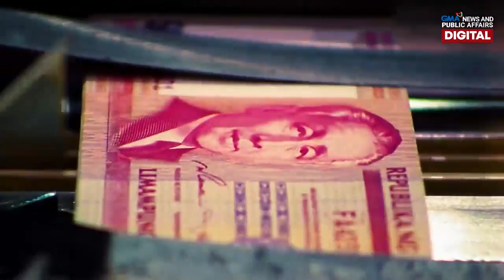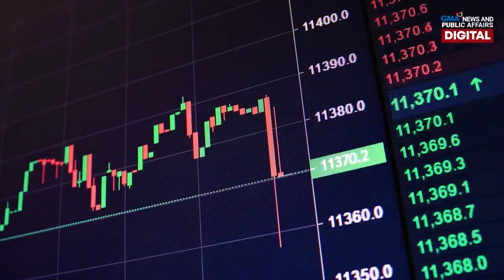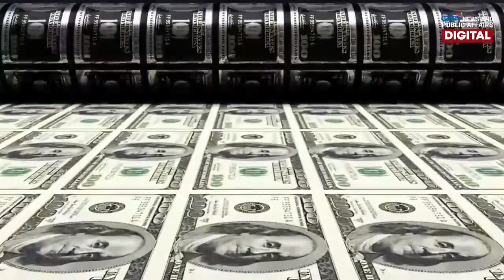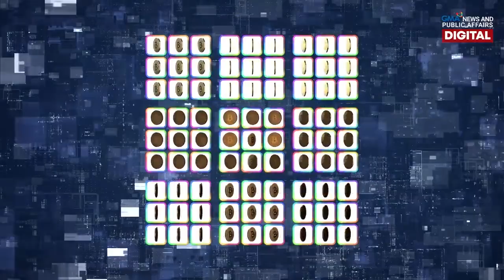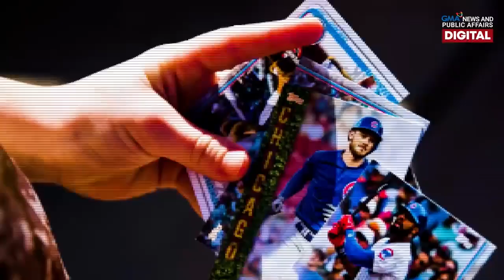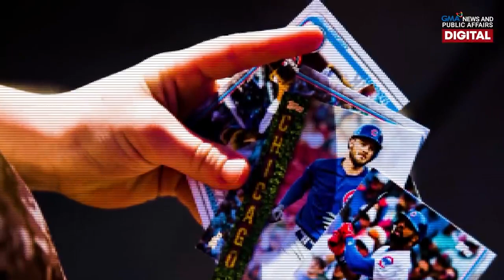Ano ang cryptocurrency at cryptocollectibles? | Need to Know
Ayon sa isinagawang survey ng Statistica, pangatlo ang Pilipinas sa may pinakamaraming gumagamit at nagmamay-ari ng cryptocurrency. Sa nauusong online games ngayon tulad ng Axie Infinity, cryptocurrency ang nagsisibiling premyo tuwing mananalo ang manlalaro sa isang Axie battle na puwedeng i-cash out bilang totoong pera. Ano nga ang digital currency na cryptocurrency at cryptocollectibles? Alamin ang detalye sa video.